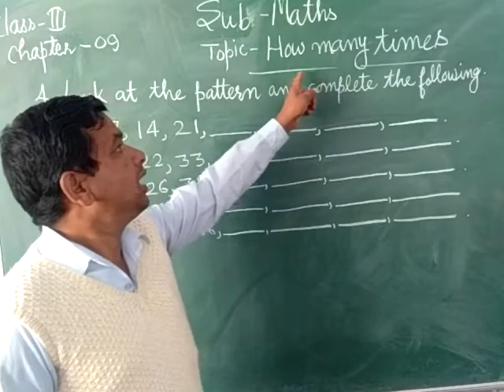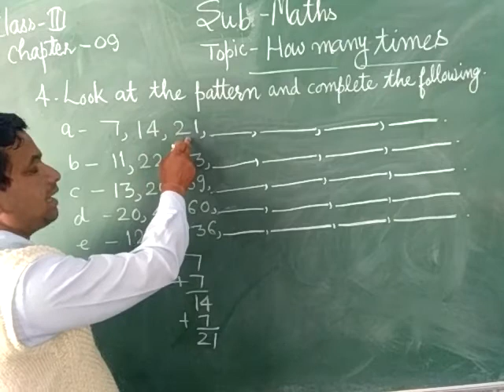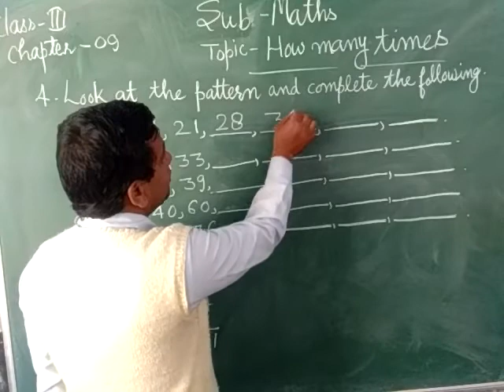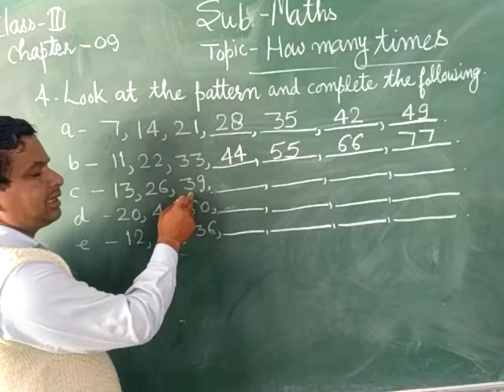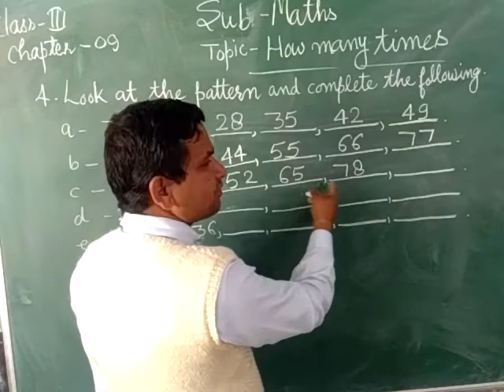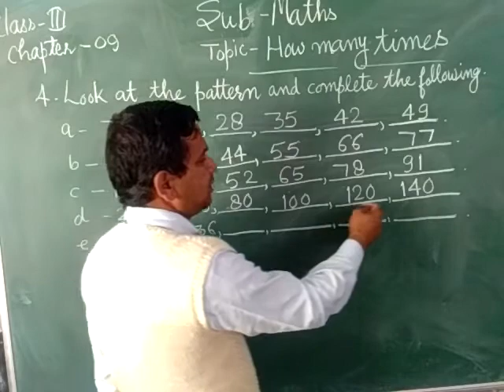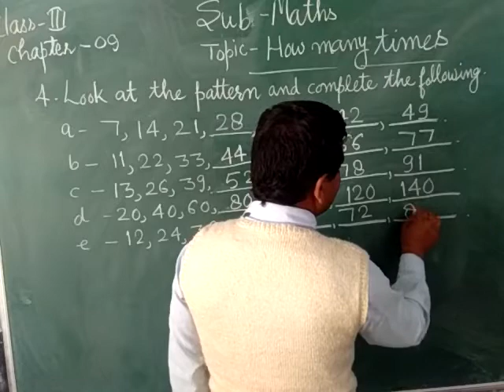C3 Maths chap9 (How many times)